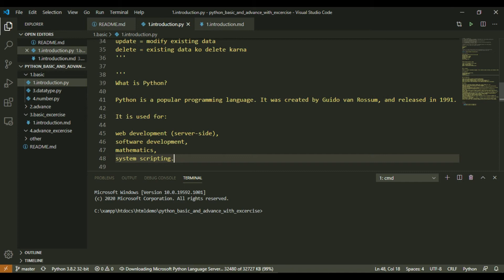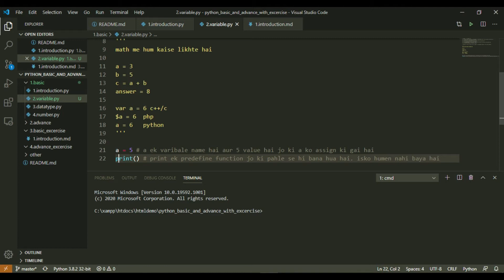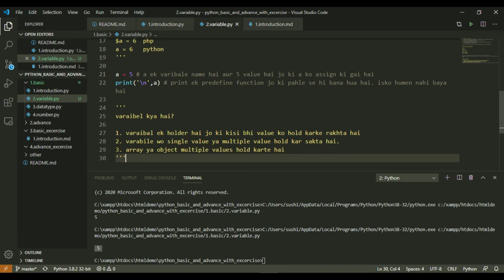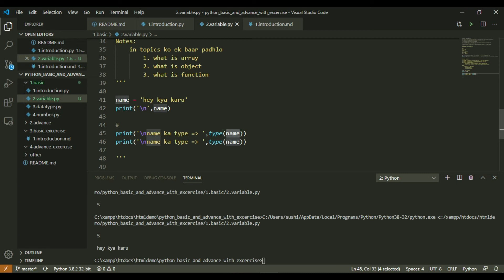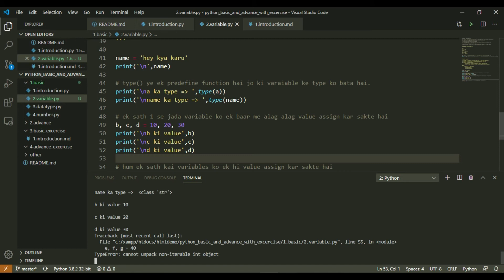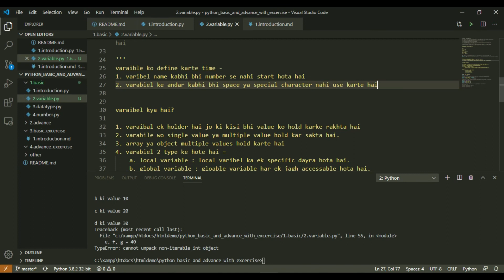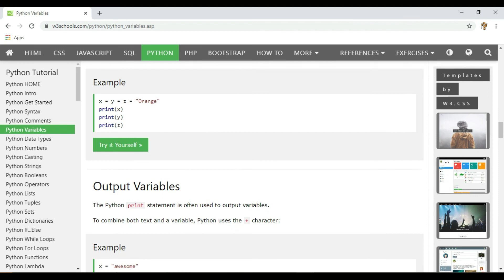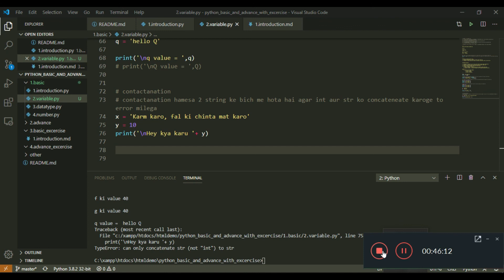How to use variables in python | Full Python Course in Hindi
Python Tutorials for Beginner in Hindi (Full Python Course Basic and Advance - heyKyaKaru)

Hey kaya karu की इस विडिओ PYTHON VARIABLE INTRODUCTION के अंदर आप  पाइथान मे वेरीअबल क्या है और उसका उपयोग कैसे करते है ये जानोगे।
पाइथान मे लोकल वेरीअबल और ग्लोबल वेरीअबल क्या है?
लोकल वेरीअबल और ग्लोबल वेरीअबल का उपयोग कहा करते है और इसका आसान और सही उदाहरण।
पाइथान मे वेरीअबल का टाइप कैसे जानते है और ये होता क्या है?
पाइथान मे वेरीअबल कितने तरीके की वेल्यू को स्टोर कर सकता है?

Web Developments | SEO | Promotion | Collage Projects | Web Designing
इसके साथ कई प्रश्न और प्रोग्राम्स की लिस्ट भी हैं जोकी विडिओ के अंत मे डिस्कस किया
गया है। तो विडिओ अंत तक देखो और इससे जुड़े किसी भी सवाल को कमेन्ट करके पूछो।

कमेन्ट करके अपना सवाल पूछो।

Python Video Course अगर पसंद आ रहा हैं तो हमारा उत्साह और बढ़ाने के लिए :

जरूरी लिंक -

Video Upload Time: 07:00 AM
Location: India
Language: Hindi
Video Categories :
1. Programming Languages (Python and PHP)
2. Development News

Copyrights By

Thank You To :
Students
Parents
Programming Community